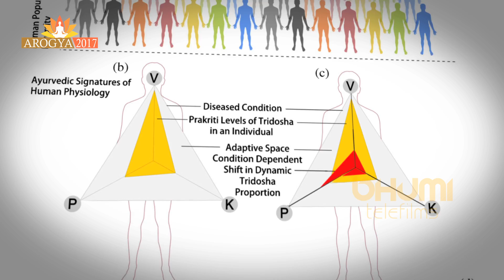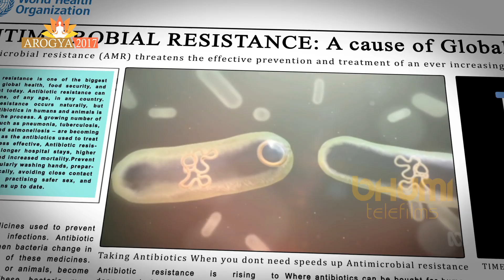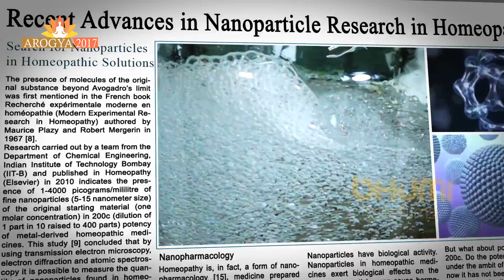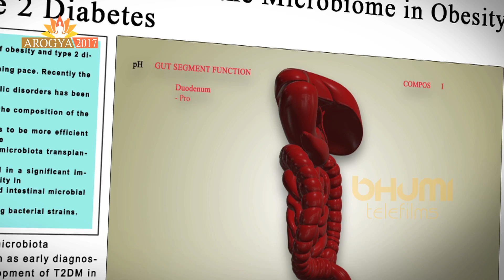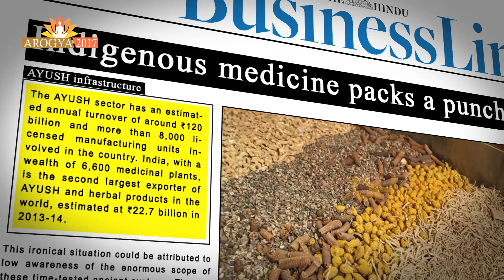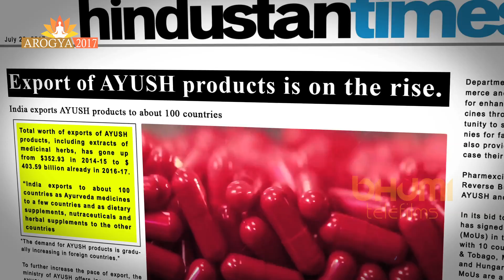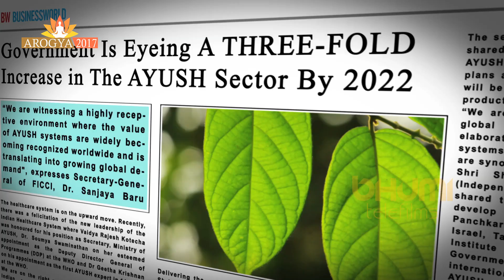NATURE- The Ultimate Pharmacy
The film opens up the deep insights of Indian system of medicines with scientific analysis. The film was screened at AROGYA-2017, the 1st International Exhibition and Conference on AYUSH and wellness organised by FICCI.
Direction : Bhumika Girdhar
Post Production: Sukhdev Singh
Research & Script :  Geetha Sugumaran, Manish Ranjan